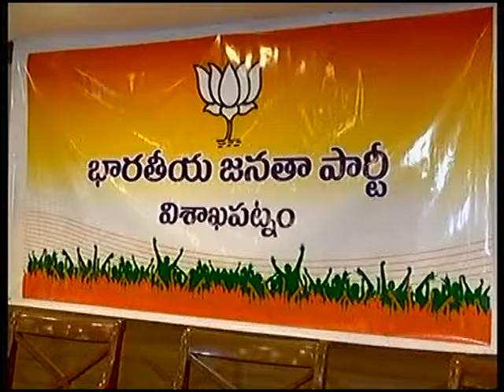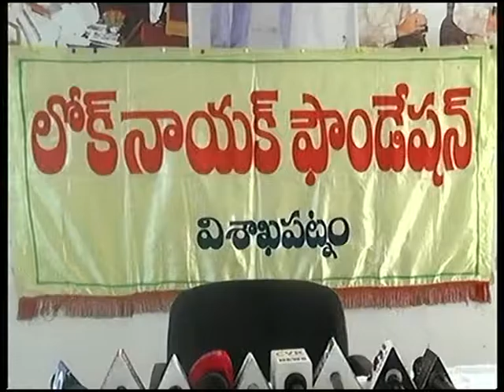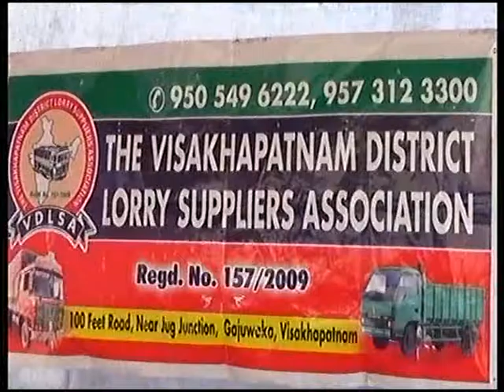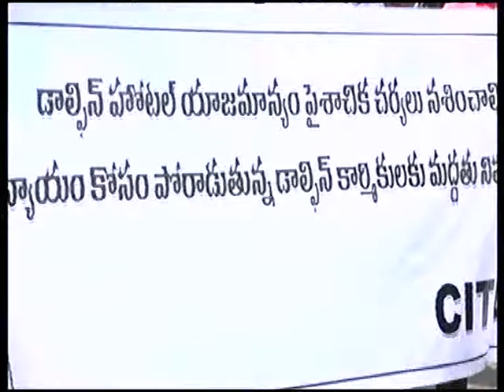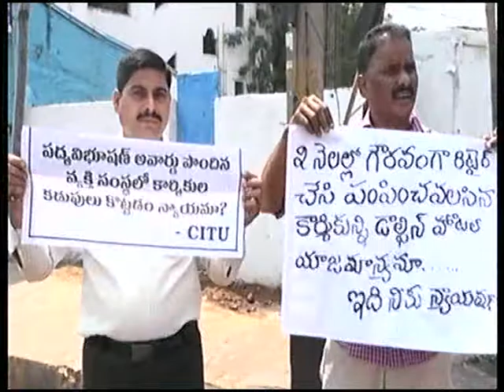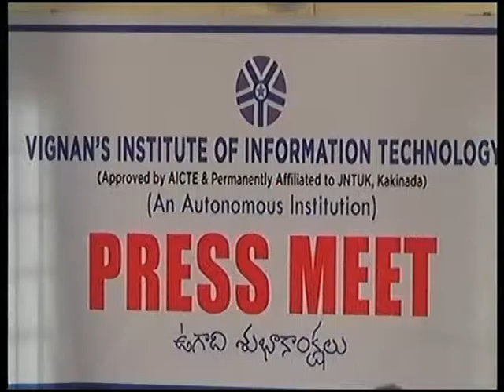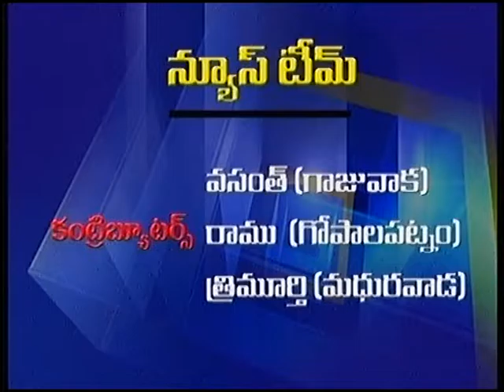V Tele News 25-03-2017